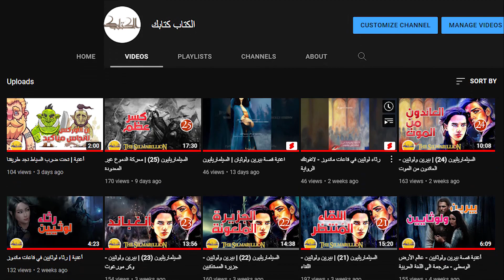السيلماريليون (31) | سقوط غوندولين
أهلا بكم في قناة الكتاب كتابك
سنتعرف اليوم على تور ابن هور الذي سيستخدمه أولمو سيد البحار
ليرسل رسالته الأخيرة الى المملكة الخفية غوندولين
ولكن ثقل لعنة ماندوز كان قد سقط على تورغون فكان السقوط الحزين
نرجو أن تعجبكم الحلقة بانتظار تعليقكم ومشاركتكم

الصور المستخدمة في العرض متوفرة على بعض المواقع الالكترونية
لذا نرجو من أي جهة لديها حقوق نشر على بعض من تلك الصور التواصل معنا على الروابط أعلاه

الموسيقا المستخدمة في خلفية العرض

محتوى الحلقة
0:00 المقدمة
0:55 رسول أولمو
4:50 رفض التحذير
6:38 تور وإدريل
8:40 الغدر والخيانة
9:45 السقوط
11:16 الهروب
13:49 إلتماس أولمو
15:40 تمهيد الحلقة القادمة

شكراً لمتابعتكم